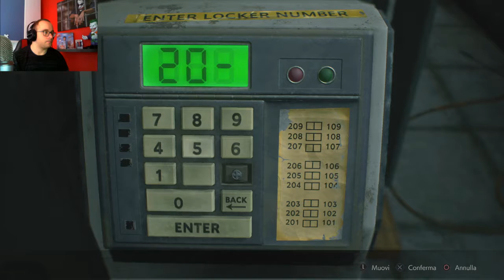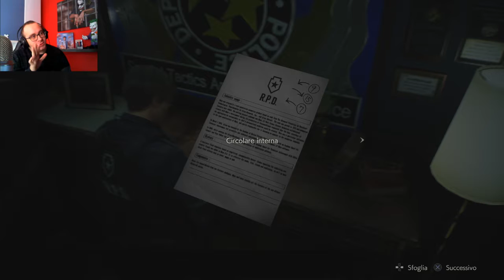Il nostro primo Licker-#4-Resident Evil 2